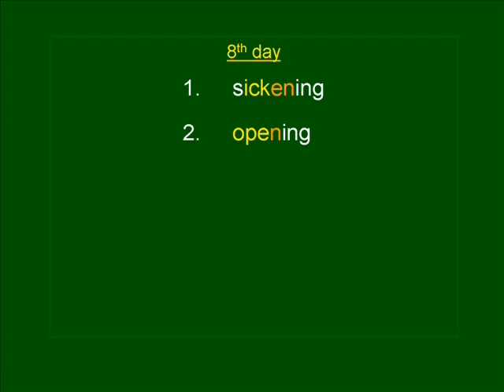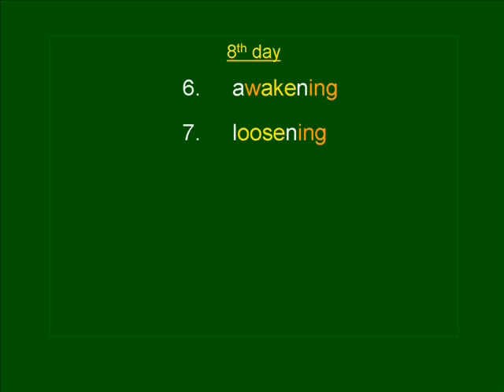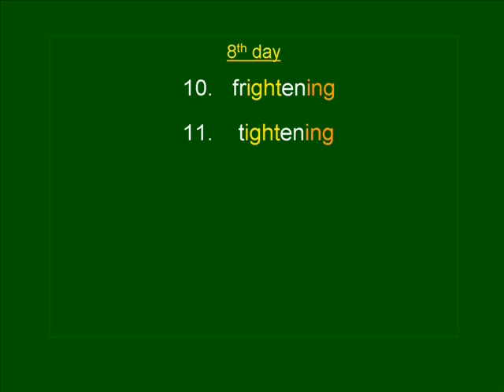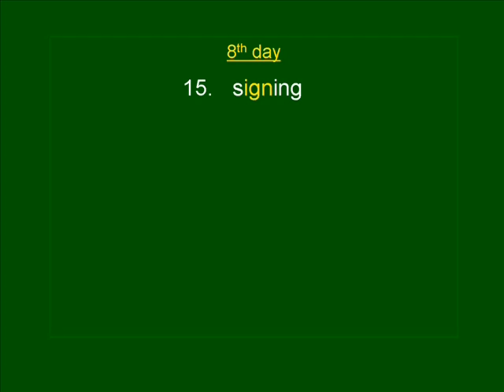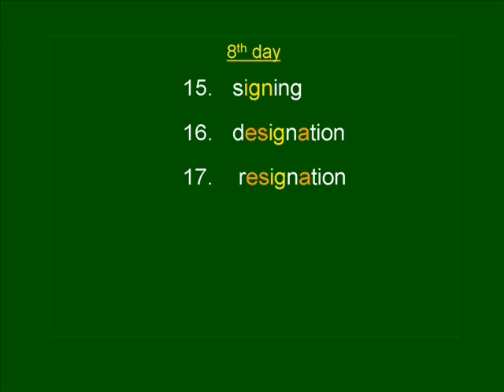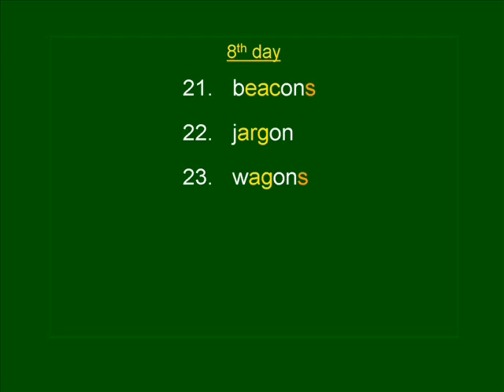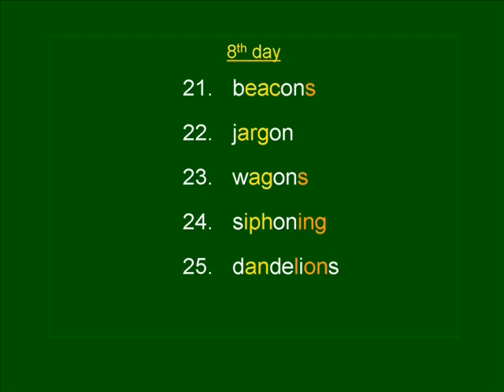AVKO's Sequential Spelling 5 DVD - Day 8